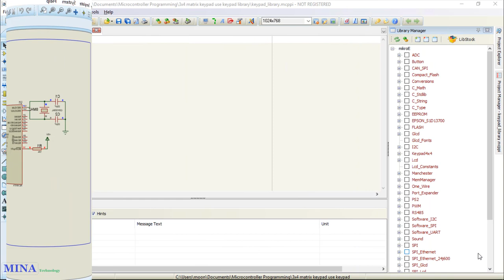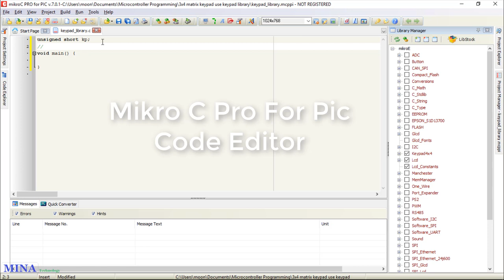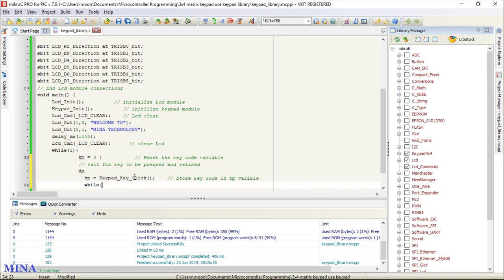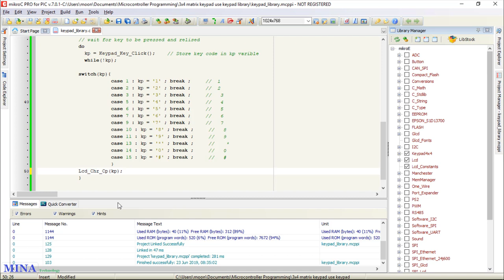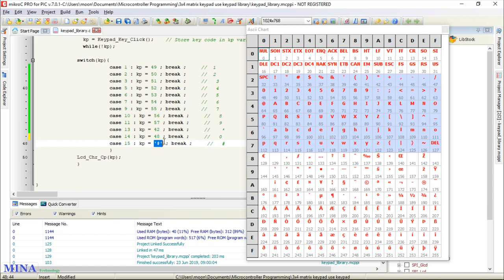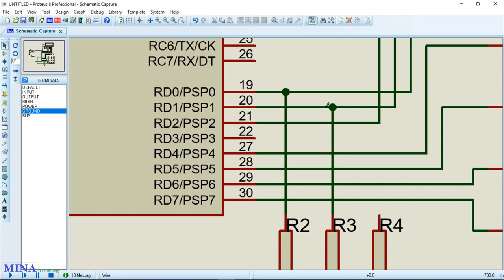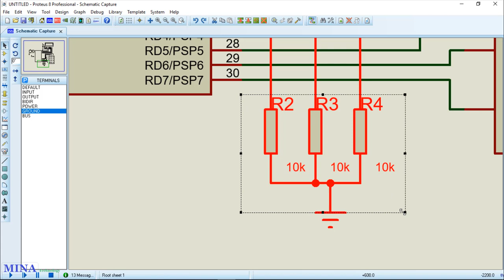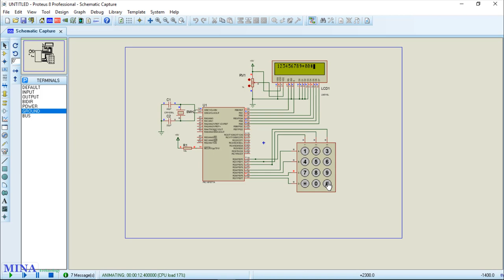keypad interfacing with microcontroller use keypad library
In this tutorial I am show you how to interface matrix keypad with pic microcontroller. In this project I am use 3x4 matrix keypad and Lm16X02 Lcd display with PIC16F877A microcontroller. I am use Mikro C Pro For Pic Compiler for  source code witting. Mickro C Pro For Pic provide a keypad library for woking with 4x4 matrix keypad. The library routines can be also used with 4x1, 4x2, and 3x4.
Thanks for visit this channel. This channel is education purpose.